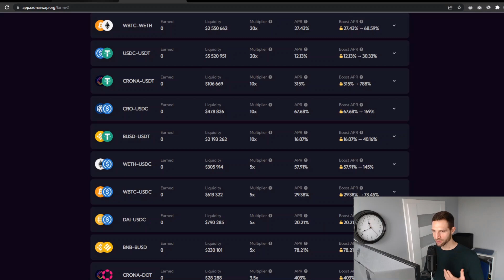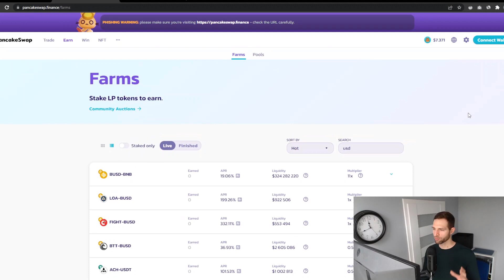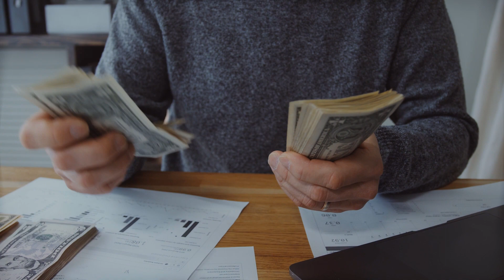W co inwestować swoje pieniądze, by zarobić jak najwięcej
Stworzyłem system zarabiania dodatkowych pewnych pieniędzy dla każdego przez internet, pracując kilka godzin w miesiącu:
(to nie jest dla osób, które chcą tworzyć biznes, tylko dla osób, które chcą w prosty sposób zarabiać dodatkowe pieniądze)

W tym filmie opowiem o tym, w co inwestować swoje pieniądze i uzyskać najwyższy możliwy zwrot z inwestycji.

Czyli po prostu zarobić jak najwięcej.

Dowiesz się po prostu, jaka jest moja aktualna strategia (system) na zarządzanie pieniędzmi.

Pamiętaj, że ilość pieniędzy na czarną godzinę (czyli poduszki finansowej) jest uzależniona od Twoich miesięcznych wydatków oraz od Twojego poziomu stresu.

Najlepiej niech Twoja poduszka finansowa starczy na kilka miesięcy Twoich kosztów gdybyś nic przez te miesiące nie zarabiał.

Natomiast możesz budować ją z czasem, gdy będzie Cię na to stać i zająć się szybciej budowaniem własnego biznesu.

Spis treści
00:00 Ważne zasady
01:30 Poduszka finansowa
05:07 Jak inwestować pieniądze, by zarobić jak najwięcej
10:30 Co zrobić z dużym nadmiarem pieniędzy?

(to nie jest dla osób, które chcą tworzyć biznes, tylko dla osób, które chcą zarabiać dodatkowe pewne pieniądze)

Bardziej szczegółowych informacji jak zarabiać duże pieniądze, których nie publikuję na YouTube, zapisz się tutaj:

PS. Jeżeli mogę Cię o to prosić, to napisz w komentarzu "czytam opis", będę bardzo wdzięczny za tą informację.

Na moim kanale dziele się swoim doświadczeniem i nie są to żadne porady inwestycyjne, prawne czy podatkowe. Nie jestem doradcą finansowym oraz żadne zarobki podane na filmach nie są gwarantowane. Na zarobek wpływa wiele czynników m.in. Twoja aktualna wiedza oraz aktualny rynek.